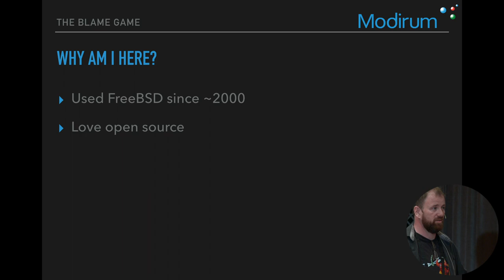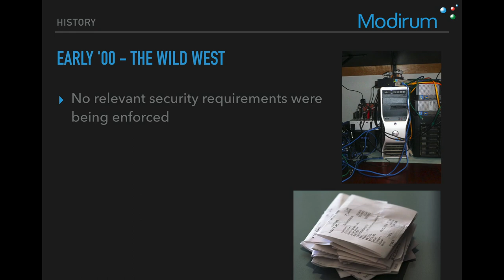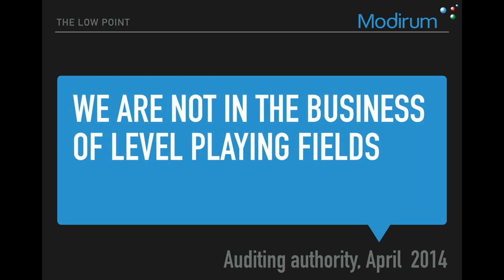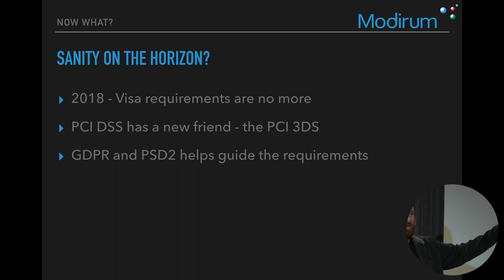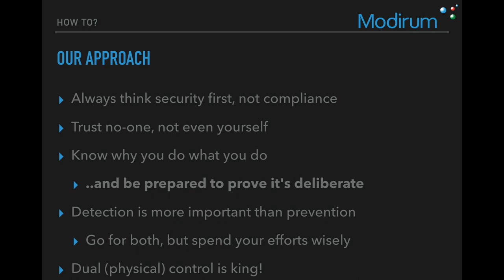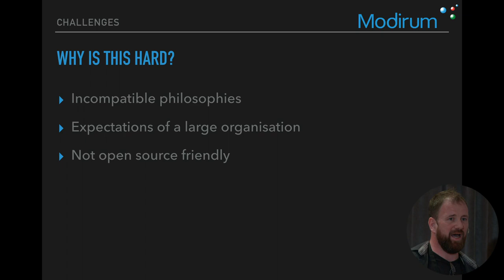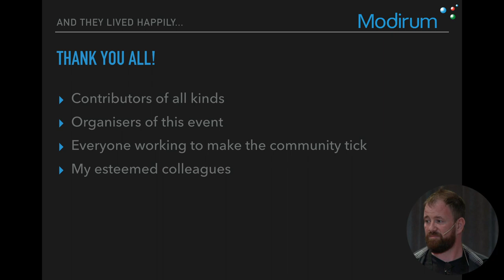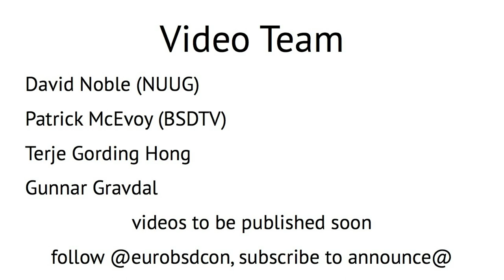FreeBSD and the absurdities of security compliance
Assume absurdity, embrace sanity. Welcome to The Blame Game.
The world of security compliance is defined by a few key players: The ones writing the requirements, the ones covering their asses, and the ones who’ll be blamed in the end. Since about 2008 we’ve been firmly placed in the latter category, and despite the obvious downsides it is, really, where we prefer to be.

Security requirements pertaining to the payment industry include the various PCI standards, card system specific requirements, national and regional laws, regulations and directives, and whatever else comes to the minds of the various players. While there is sanity to be found in some of them, there is also plenty of absurdity. It is this, above all, that leads us to use the term “The Blame Game” about it all.

We do pretty much everything with FreeBSD. From routers (bsdrp) and firewalls (pfSense) to application- and database servers, we’re running FreeBSD everywhere. The only closed-source software we employ are our own applications (boo!). Our basic principle has always been to identify the root cause of a security requirement and then comply in a way that goes beyond “ticking the box”; whatever we do has to be useful and practical – and not something we’re ashamed to talk about.

What we want to show:
Compliance is much harder than security
but not because the tools can’t do it
Open Source, and FreeBSD, CAN be used to achieve compliance in the payment industry
If you implement sane security measures, compliance is nearly free
The hardest part is explaining what you’ve done and why
Eirik Øverby

Slackware-gone-BSD in the early 00s, escaped the dying world of OS/2 to be doomed to death by Netcraft for another decade. Now managing jailed (but not dead!) systems for a living and as a hobby.